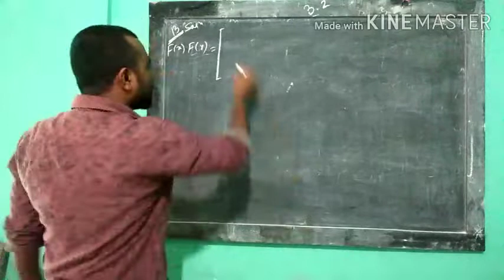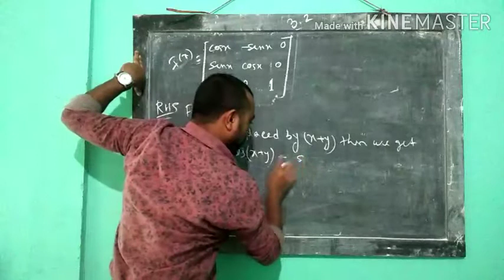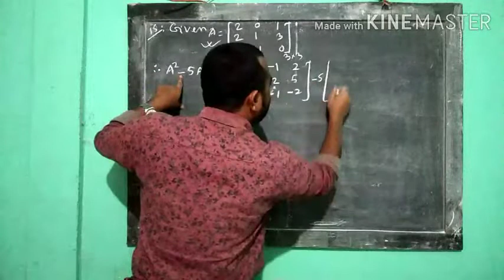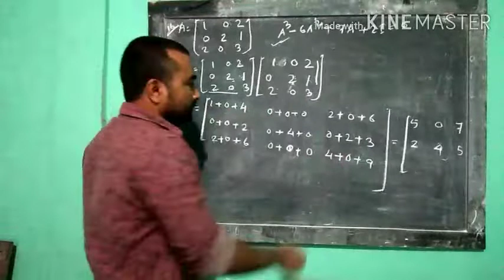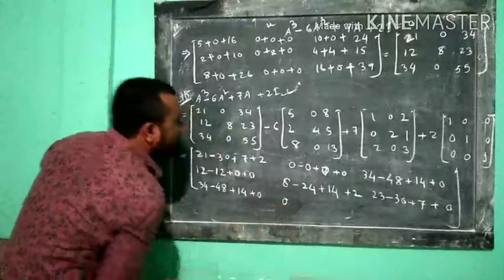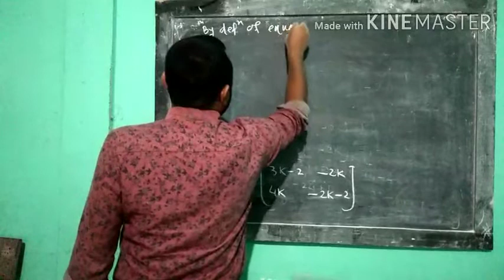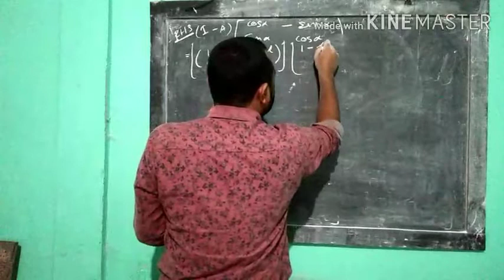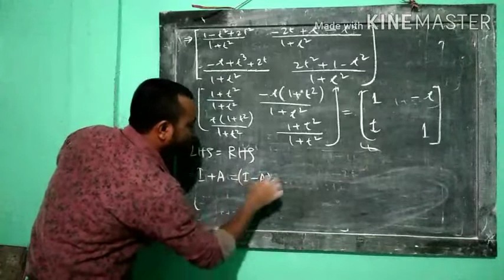Matrix( class.. 12) part 4 MATHEMATICS STUDY CHANNEL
EXERCISE 3.2
    Q. no - 13,14,15,16,17,18